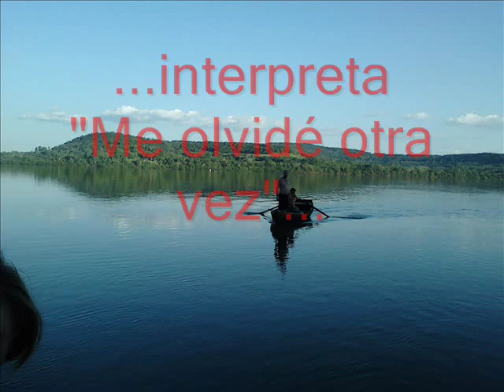Promoción Baile con Reflejo Latino 27/10/12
Baile a realizarse el 27/10/12 en Panambi,,, con el grupo Reflejo Latino...organizado por el Centro de Jubilados Pensionados y Retirados "Mariposas" de Panambi ... entradas populares! habra sorteos con el numero de la entrada!!!